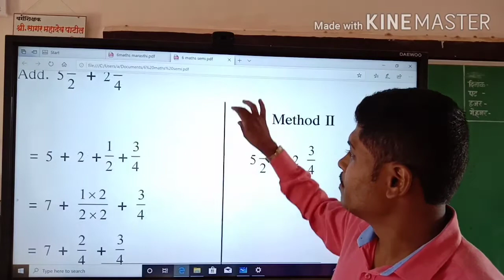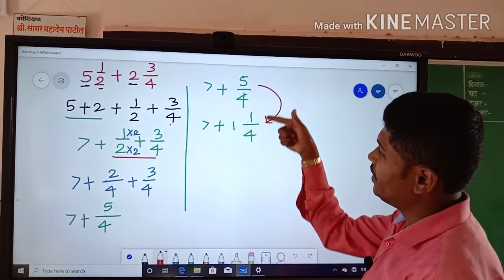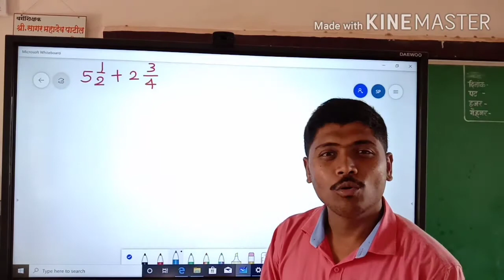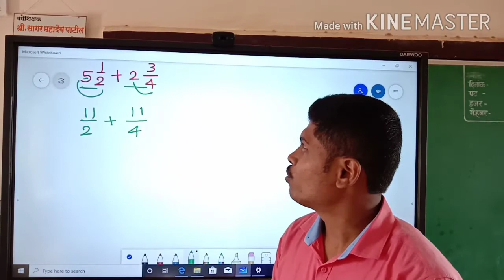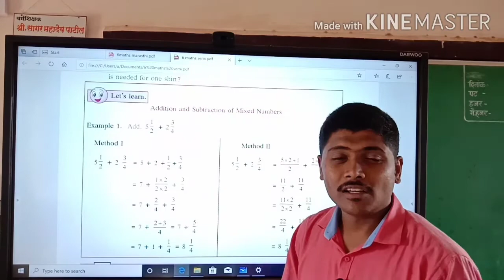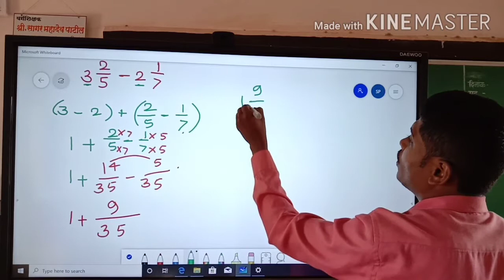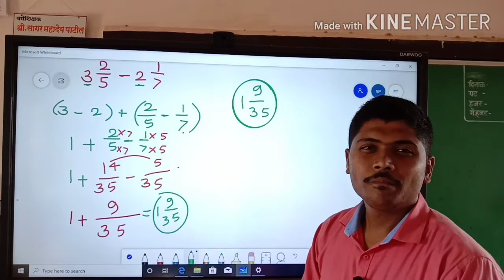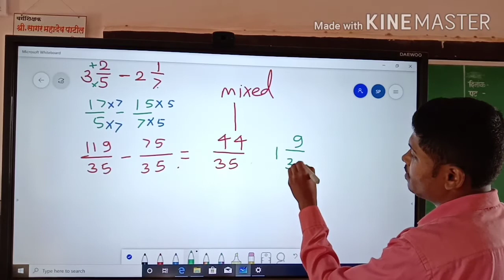पूर्णांक युक्त अपूर्णांकाची बेरीज वजाबाकी